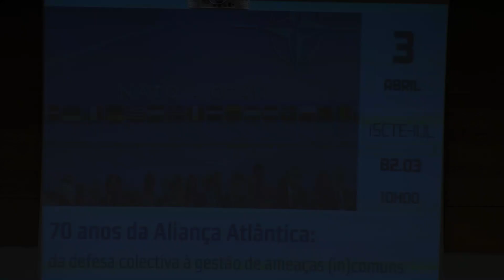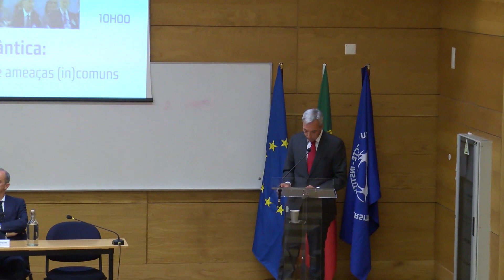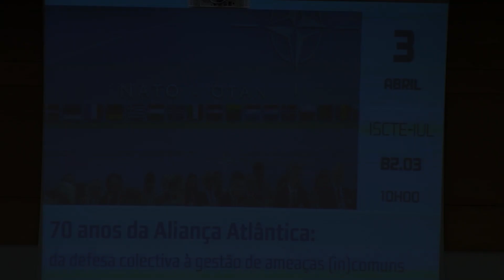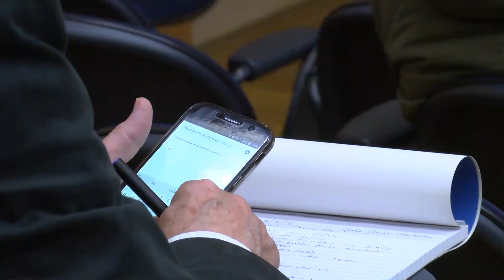2019.04.03 Ministro Defesa na Conferência '70 anos Aliança Atlântica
O ministro da Defesa Nacional português definiu como um dos desafios para a NATO saber sair do Afeganistão e do Iraque sem pôr em causa a estabilidade daquelas regiões, conseguida na última década e meia.

“Se a saída não for feita de forma prudente, cautelosa, olhando para todos os aspetos que põem em causa a estabilidade naquele país, rapidamente poderemos ter no Afeganistão um foco de instabilidade que afetará toda a região, ou como nós vimos em 2001, pode afetar qualquer parte do globo”, destacou Gomes Cravinho.
Organizada pelo Grupo de Estudos de Segurança e Defesa do ISCTE-IUL, a conferência “70 anos da Aliança Atlântica: da defesa coletiva à gestão de ameaças (in)comuns” contou também com a presença de investigadores e profissionais que estudam e trabalham na área, com o intuito de refletir sobre o papel atual da NATO num mundo complexo e em constante mudança.